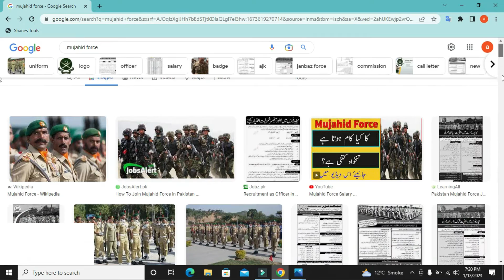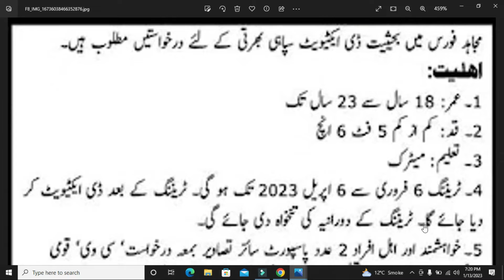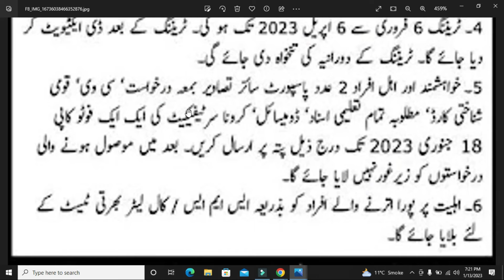How to Apply Mujahid Force Punjab Jobs 2023-Mujahid Force main 2023 ke Bharte - Home Tutor